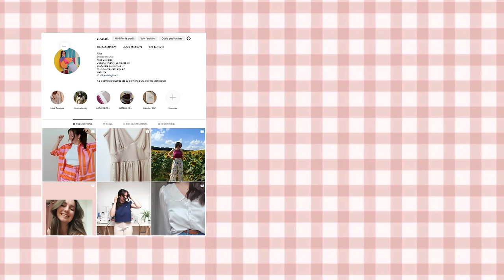BILAN COUTURE ETE 2024 ☀️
Bonjour à toutes et à tous ! Aujourd'hui je vous présente ce que j'ai cousu cet été 2024 !